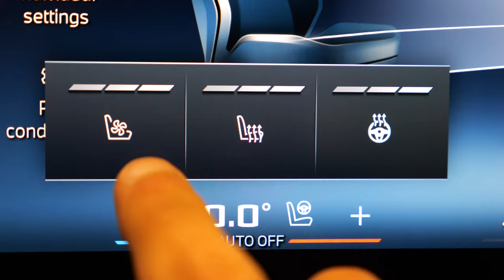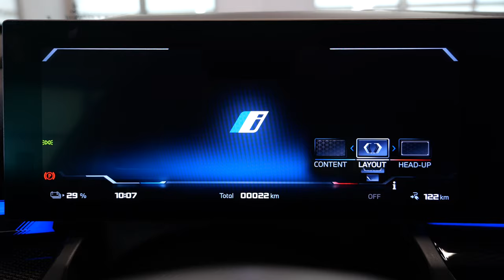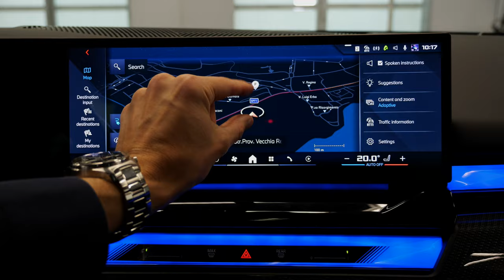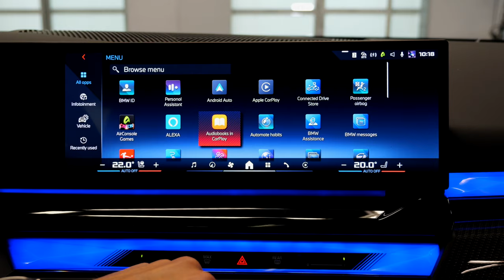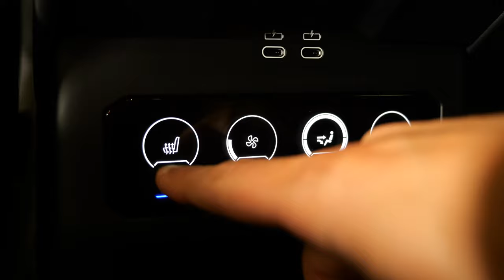BMW i5 - The Latest 5 Series Introduced for the 1st Times as an EV !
This is our in-depth review of the all-new 2024 BMW 5 Series as BMW i5 M60 (EV), BMW i5 eDrive 40 (EV) and BMW 5 Series 530e PHEV. We're taking a look at Exterior, Interior and compare trim levels: Base, M Sport pack and M Sport pack Pro.

OnlyElectric only shows car reviews of electric vehicles - sanctioned by Autogefuehl.

00:00 BMW i5 M60 with M Sportpack Pro
01:04 Length, Cd value, suspension
03:18 Turning indicators
03:39 Powertrains: i5, PHEV, petrol, diesel
05:12 Fire Red vs Brooklyn Grey vs Sophisto Grey
07:47 Interior M Sportpack
08:40 Veganza seats and cockpit
09:48 Ambient lighting
10:33 BMW OS 8.5 infotainment
11:33 Middle console
12:06 Rear seats
13:10 Trunk / boot
13:51 M Sport brown interior trim
14:25 Base interior with bright comfort seats
15:10 Details and sustainability

Engine lineup with acceleration figures:

EV
i5 40 RWD 6 s
i5 50 AWD ?
i5 M60 AWD 3.8 s
81 kWh battery
EV towing up to 2t (M60)

PHEV
530e R4 RWD 6.4 s
550e R6 AWD 4.3 s
19 kWh battery

Petrol (all MHEV)
520i R4 RWD 7.5 s
530i R4 RWD/AWD 6.2 / 6.1 s
540i R6 AWD 4.7 s

M5 4.4 l V8 PHEV

Diesel (all MHEV)
520d R4 RWD/AWD 7.3 s
530d R6 AWD ?

Cd values:
BMW i5 40 / 50: 0.23
BMW 5 Series petrol/diesel: 0.24
BMW i5 M50: 0.25 (mixed wheels)
Comparison:
Mercedes EQE: 0.22
Mercedes E-Class 0.23
(with Cd value, the lower the better, lower means better drag coefficient, means less wind resistance and more efficiency)